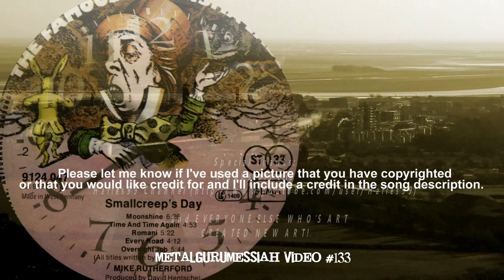Time And Time Again - Mike Rutherford (1980)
"Time And Time Again" was released in the winter of 1980 on Genesis bassist and guitarist Mike Rutherford's first solo album, Smallcreep's Day.  The album reached number 13 in the UK Albums Chart. HQ FLAC Audio HD Video!

The album was produced by David Hentschel, who also produced the Genesis album Duke the same year. Anthony Phillips, Rutherford's original songwriting partner in Genesis, plays keyboards on the album. It was recorded at ABBA's Polar Studios in Stockholm, Sweden, for tax purposes, in the fall of 1979. The title suite (occupying side 1 of the original European vinyl version and side 2 of the original US and Canadian vinyl versions) is based on the dark, surrealist novel of the same name by Peter Currell Brown, adapted by Rutherford to have a happy ending.

Rutherford has said that the album was unexpectedly difficult to create, as he had never before realized the extent to which he relied on the other members of Genesis to help make decisions and handle certain aspects of the music. However, he added that it was a good learning experience for him, since it forced him to learn more about vocals, drums, and keyboards than he had known before.

Allmusic thoroughly panned the album in a retrospective review, saying that Mike Rutherford was incapable of writing "even one memorable song". They also claimed that David Hentschel's production work had "marred" the Genesis albums Duke and ...And Then There Were Three..., and that it had a similarly disastrous effect on Smallcreep's Day.

This record was released at a time when my interest in Genesis was at it's peak, so I'd also quickly grab up any solo efforts that were released by Peter Gabriel, Phil Collins, Mike Rutherford, Tony Banks, Steve Hackett and Anthony Phillips. Mike and Tony's early solo output was nowhere near as prolific as the others, but the both did some very nice things. After finishing up my recent video for "Ripples" I thought I'd go ahead and try and do something for a couple of the solo things from the period that I had always liked. Hopefully, I'll have something up for a track from Tony's A Curious Feeling album soon (and of course more Genesis!). till then.

Dedicated to my old friend, Oscar Peña.

[Lyrics]
It's been so many years since I saw your face,
But now I'm home again back in my old place
And though you're not quite sure you think you see me by the door

When the winter comes knocking on the door
And you've the firelight dancing on the floor
In the dead of night when every star is burning bright

I am always there to see you through the night
Rest your tired head and it will be alright
and after all is said, is said and done
Oh God you'll never know
Just how lonely life can be for me.

So let me tell you now what it's like to be
The one whose memories are scattered on the sea
When the wind goes down you'll see them lying all around.

On a cloudy day, high up in the sky
There's a lonely bird who's sailing round and round
Looking for a place to land down on the ground, for a while
Please give your love to me
Throw it in the wind and I'll be there.

Deep within the darkness I'm the shadow next to yours

Throw it in the wind and I'll be there. prog abacab